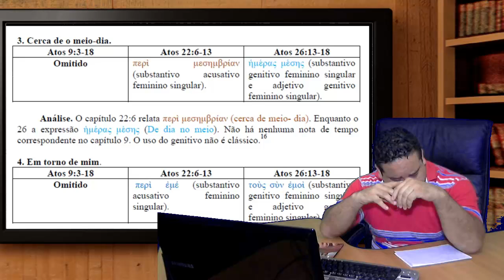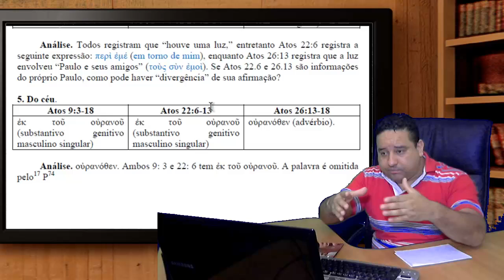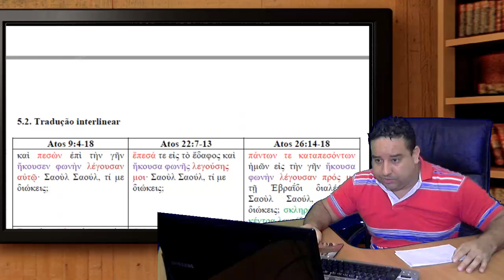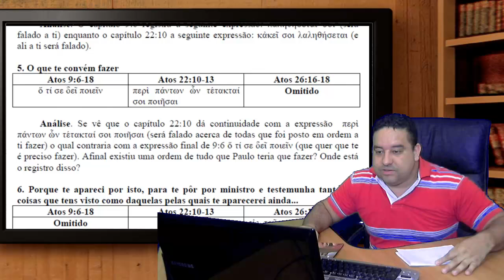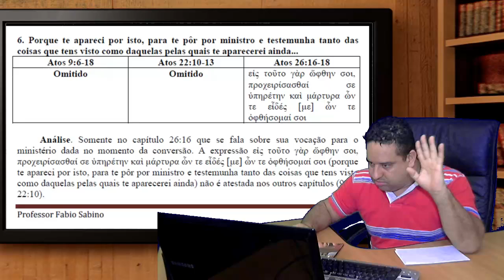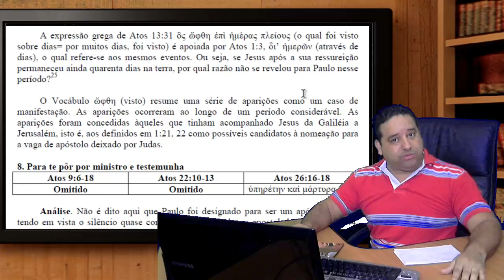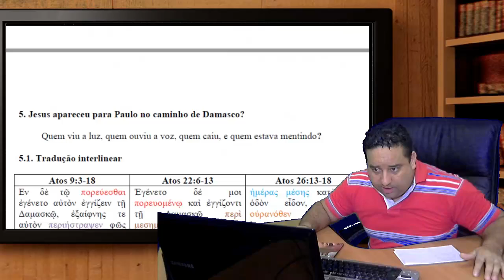Jesus apareceu para Paulo no caminho de Damasco?